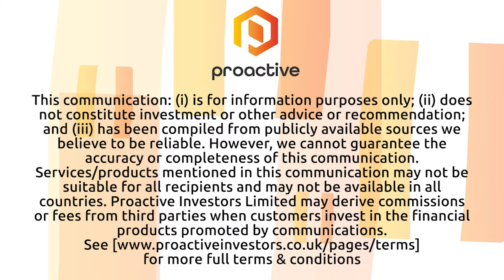VitalHub Corp. broadens its reach to US investors as it continues on its global growth strategy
Vitalhub Corp (TSX:VHI, OTCQX:VHIBF) CEO Dan Matlow says the company's admission to the OTCQX Best Market in June 2022 has opened it to US investors who may want to buy into the success of the health and human services technology provider.

They have been receptive to the story, he added.

Matlow explained that the company is focused on two areas: patient flow and operational visibility, and EHR case management and mobile solutions.

VitalHub has also been growing rapidly, both organically and through acquisitions.